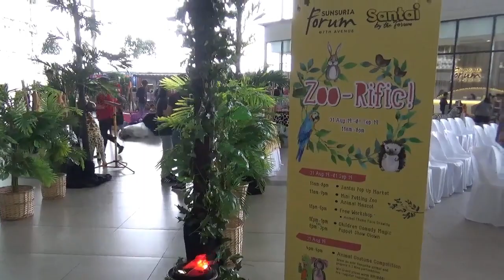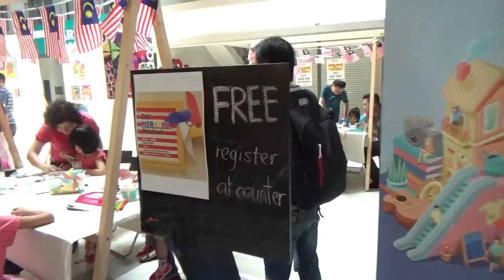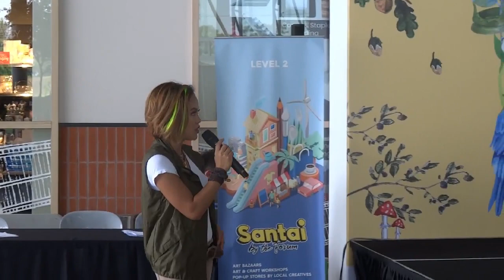EMCEE KRIZZ - Zoo-Rific! | Day 1 | Sunsuria Forum, Malaysia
What an adventurous and fun day this was! I finally conquered my biggest fear!

( Before the quarantine. )